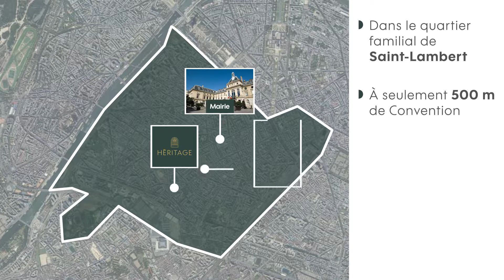Perl - Héritage - Paris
➡🏠 Vivre au cœur du 15ème arrondissement de Paris.

🔹 Perl est le créateur et leader d’un modèle immobilier fondé sur le partage temporaire de l’usage et de la propriété : l’investissement en nue-propriété. Depuis la création du modèle il y a 19 ans, Perl a permis la production de plus de 8 500 logements, soit 336 programmes en nue-propriété dans 160 villes dont Paris et les 10 premières villes françaises.

🔹 La promesse Perl : un accompagnement dans le temps et des services exclusifs garantissant un suivi tout au long de la période d’investissement ! Seul acteur immobilier à avoir piloté le cycle complet d’usufruit locatif, Perl organise les fins d’usufruit de manière anticipée et en concertation avec les parties prenantes (la fin d’usufruit correspond à l’arrivée à terme de l’opération, au moment où le propriétaire récupère l’usage du bien).

🔹 4 sorties d’usufruit ont déjà eu lieu en 2017 et 2019 : Issy-les-Moulineaux, Boulogne-Billancourt, Levallois-Perret et à Saint-Maur, représentant 70 logements.

Merci à vous tous qui faites grandir la communauté Perl.